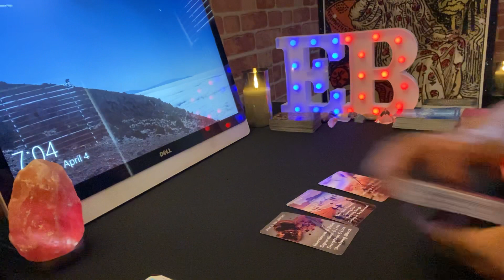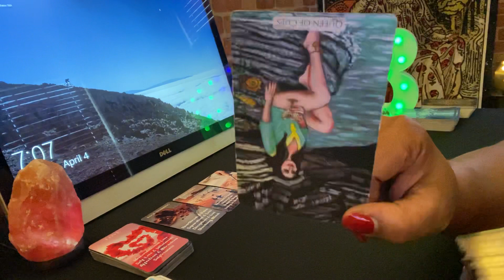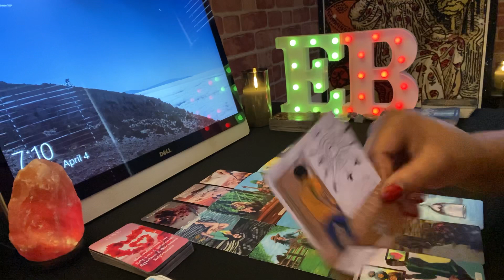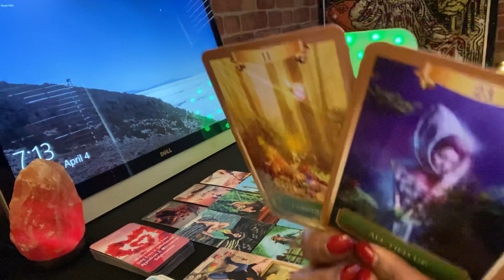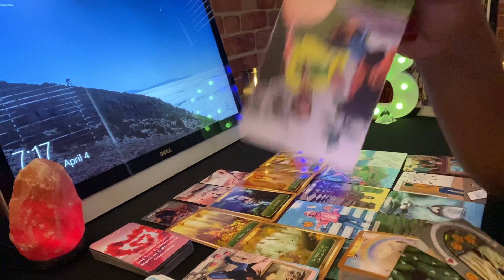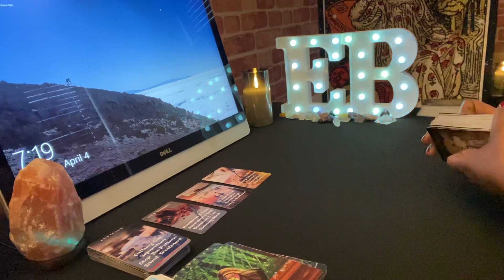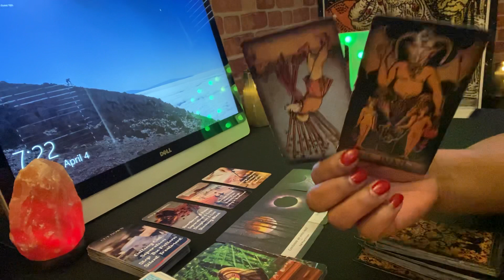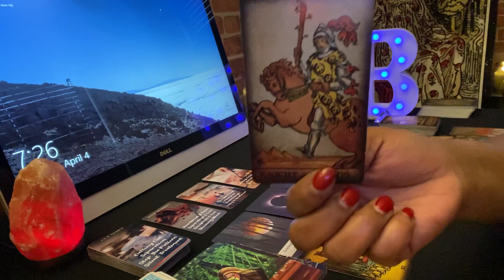Gemini ♊️ They Sabatoged The Relationship🤥 Don’t Let Them Keep U From Yr Blessings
Gemini Tarot